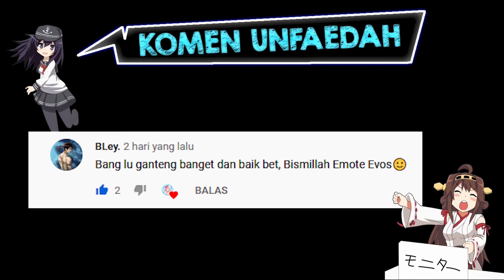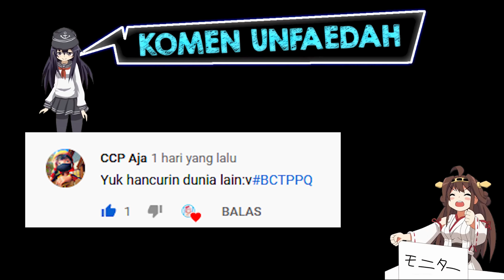HANZO.EXE - PARTY KILL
BTW,

ADA YANG SETUJU KALAU LIVE LAGI?
KLO BANYAK YANG SETUJU, BISA DIPERTIMBANGKAN, HAHA